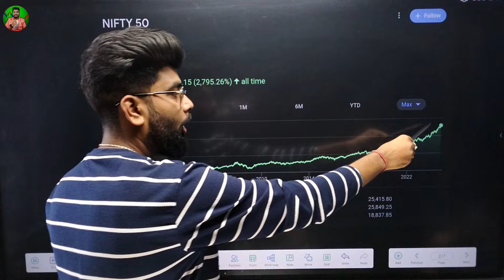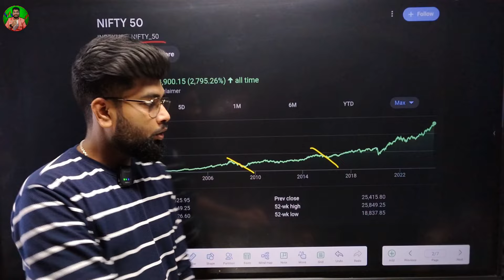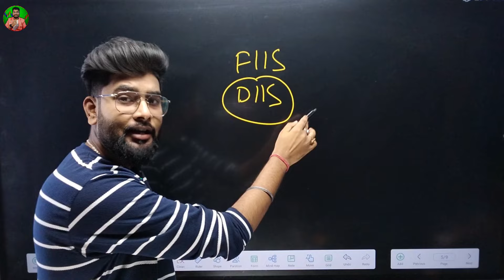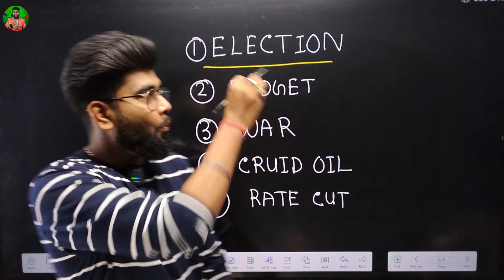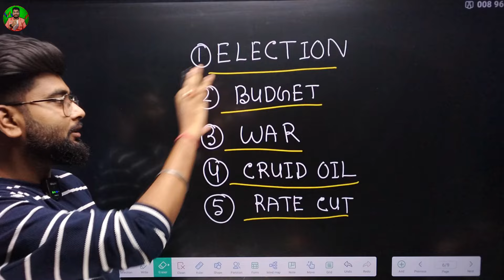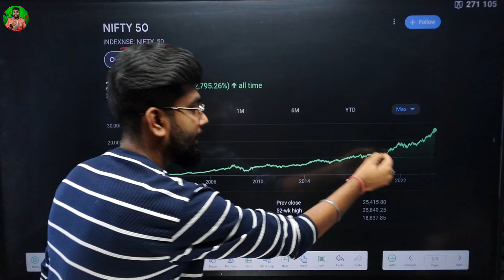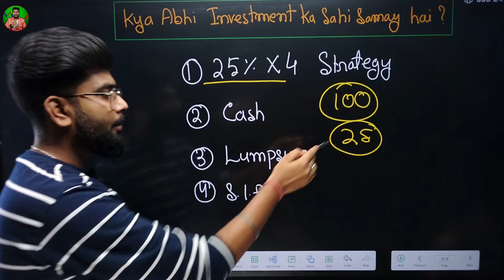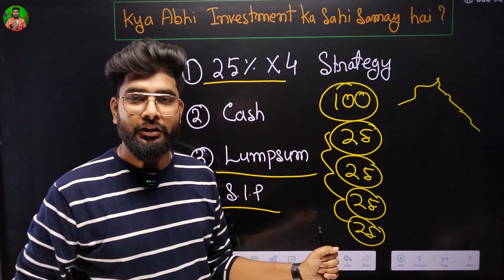शेयर मार्केट Crash होने वाला हैं 2024 ? | Stock Market me paise kaise lagaye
★Topic Covered -

शेयर मार्केट Crash होने वाला हैं 2024 ?
Stock market
Share market
Market crash
Us stock market crash
Rat cut 2024
Kya market crash hoga 2024
Abhi share market me invest kare ya nahi
Market top par hai invest karu ya nahi
Stock market all time high
Nifty 50 all time high
Share market crash 2024
Share market ko kaise sikhe

🔴WARNING :

शेयर बाजार में पैसा लगाने से पहले कृपया अपने FINANCIAL ADVISOR से सलाह जरूर लें
( मैं कोई SEBI REGISTERED ADVISOR नहीं हूं )